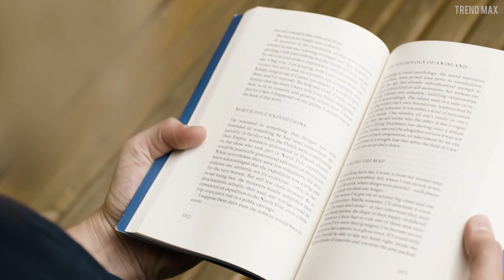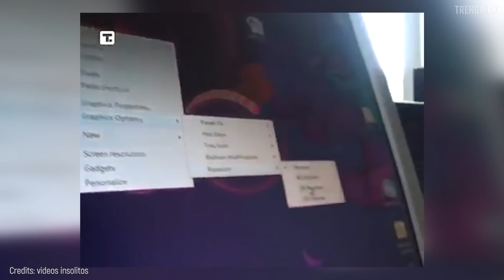10 WOMEN You Won't Believe Exist 😱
These women are really amazing. All of them have particular characteristics and talents.
Valeria Lukyanova
Eh … Valeria Lukyanova took the words of the most famous doll very seriously and turned herself into it. From Ukraine, Valeria was born in 1985, and ever since she was a child, she has a huge doll collection.

Gerkary Bracho
Do you remember the singer of Kiss, Gene Simmons? Well, the 4.5-inche tongue of Gerkary Brancho wipes him out.

Nadya Suleman
Nadya Suleman is known as Octomom as she gave birth to octuplets. Yes, 8 children in a single birth! But let’s go easy, this is just the beginning.

Kane Tanaka
Mrs. Tanaka was born in Fukoka, Japan, on January 2, 1903 and her significant age, 116 years old, makes her the oldest person alive on earth!

Alexandra Allen
If Alexandra Allen cries a lot, she might hurt herself, as she suffers from a very rare disease, the aquagenic urticaria.

Abigail y Brittany Hensel
We all have a teacher that we will never forget. But I don’t think yours has 2 heads! Don’t they? Well, one advantage is that they can answer 2 questions at the same time.

Bojana Danilovic
She looks like a regular woman, doesn’t she? And she is, indeed. There’s only one thing about her. She sees everything upside down!

Thomas Beatie
Ok, ok, I know what you are thinking: the tittle says this is about women. But the thing with Thomas is that although his ID shows he is a man, he was born being a woman named Tracy Lehuanani LaGondino, but this is only the beginning of his story.

Jessica Cox
Jessica was born without both arms due to a strange birth defect; however, disable is not a word to define her because she has learnt to use her feet as they were hands.

Melanie Gaydos
This is Melanie, a 30-year-old supermodel with a totally exceptional look. She suffers from a genetic disorder called ectodermal dysplasia, which has prevented her hair from growing, her teeth and nails from developing, and made her have a very fine and pale skin.